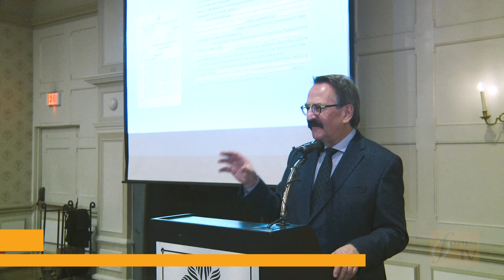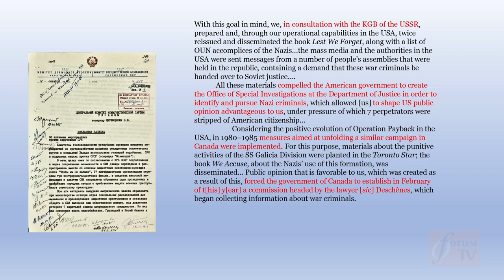Forum TV : Dr. Lubomyr Luciuk, Book Presentation